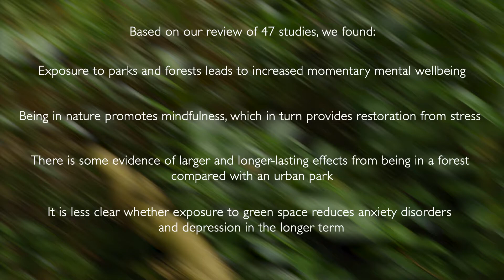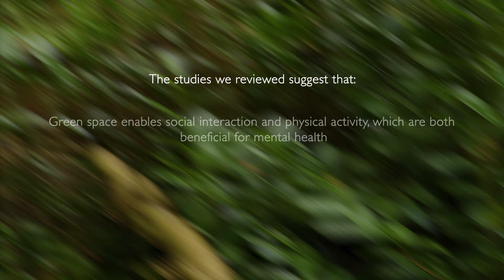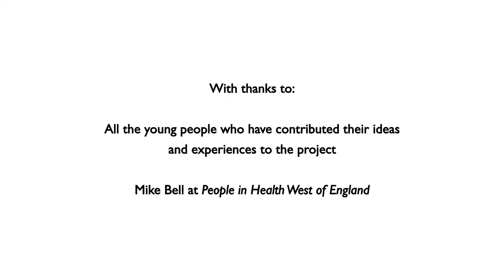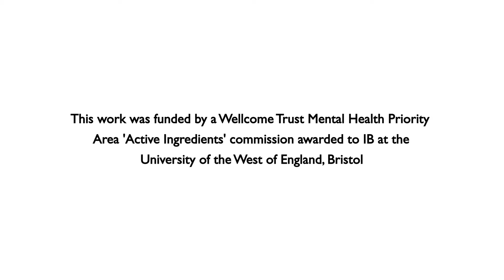Issy Bray - Green Spaces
A short video featuring Dr Isabelle Bray from the University of the West of England, which looks at how green space can help to prevent and treat youth mental health problems.